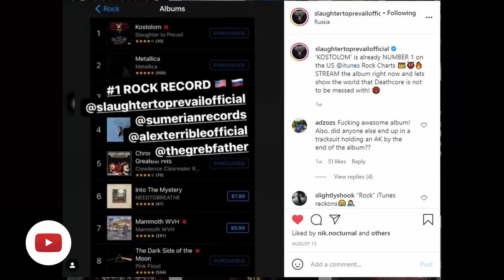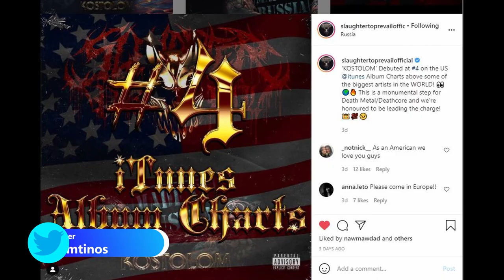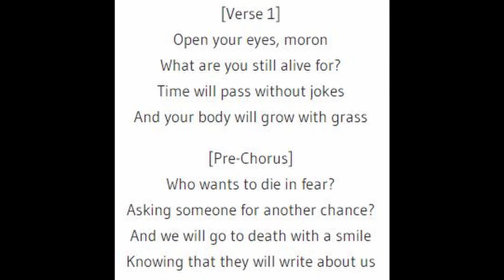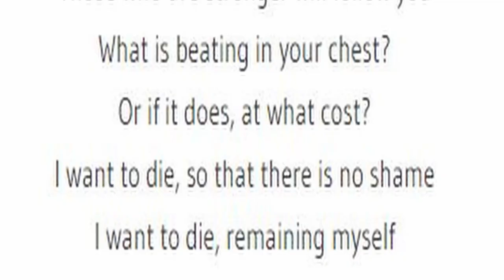THIS SONG HAS OPENED THE "GATES OF HELL"! Slaughter To Prevail - Bratva reaction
00:00 Intro
01:42 Reaction
09:11 Thoughts on the song and OUTRO

My Setup!